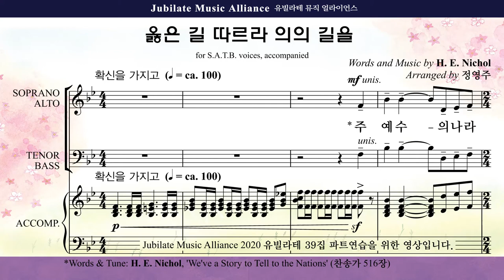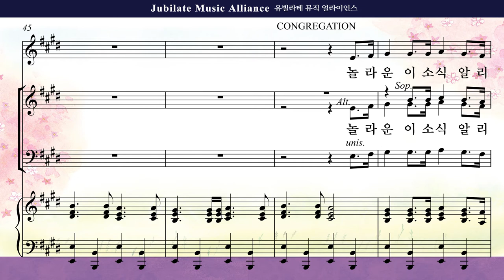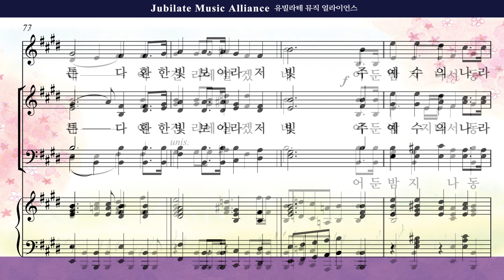[유빌라테 39집]06. 정영주 - 옳은 길 따르라 의의 길을 Tenor